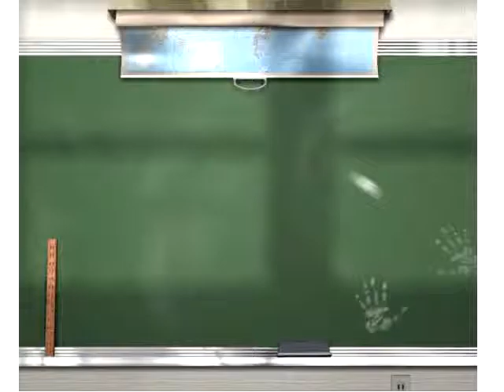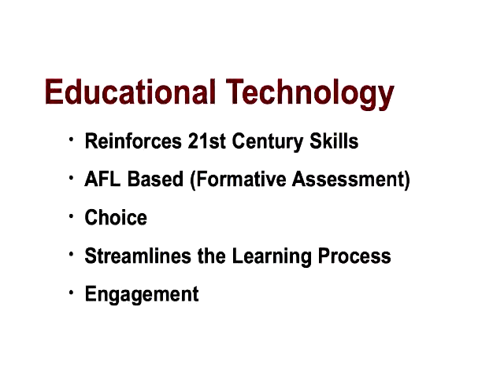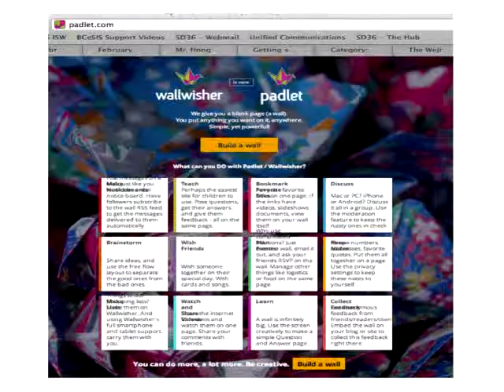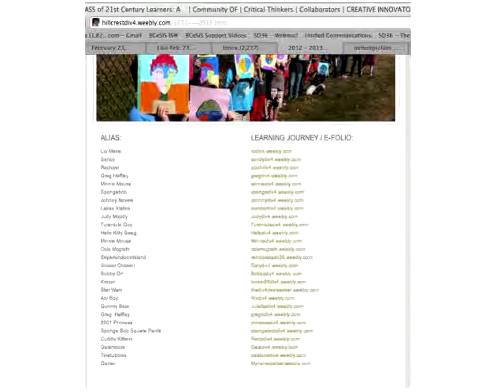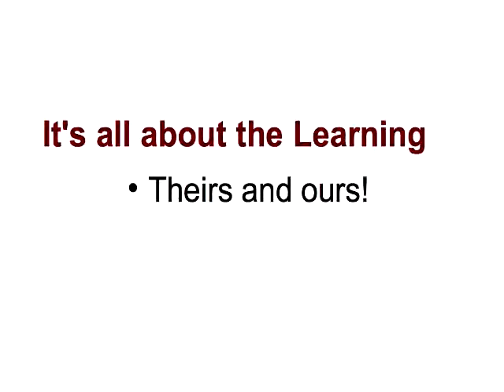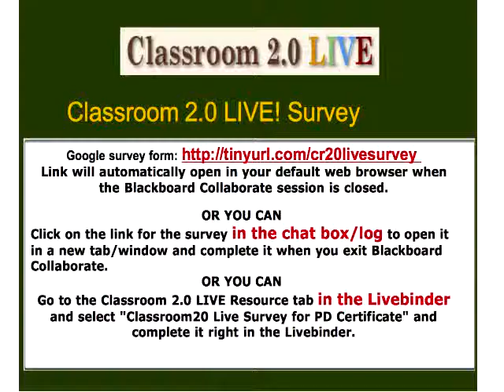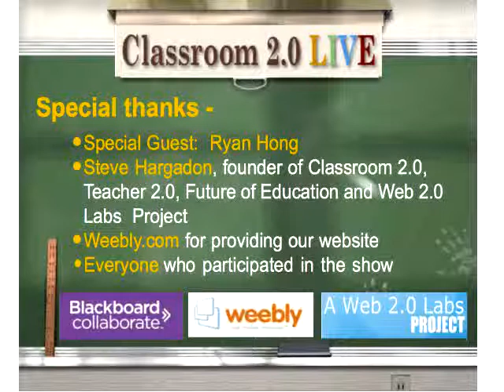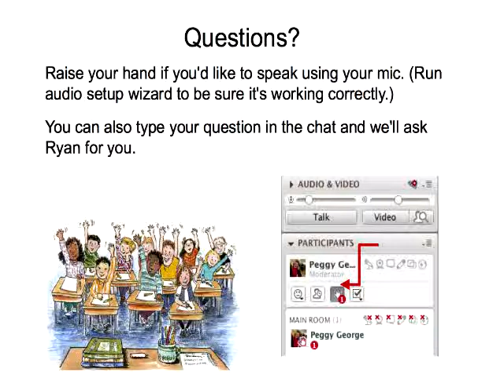Featured Teacher - Ryan Hong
Classroom 2.0 LIVE webinar, February 23, 2013, Featured Teacher: Ryan Hong. About Ryan Hong:   Intermediate Teacher (Gr.6/7) and Educational Technology Specialist at Surrey School District, B.C. He describes his class as: A Class of 21st Century Learners where Division 4 students come, 24/7, to take ownership of their learning! It is their Community of Critical thinkers, Creative innovators, Collaborators, and amazing Communicators.